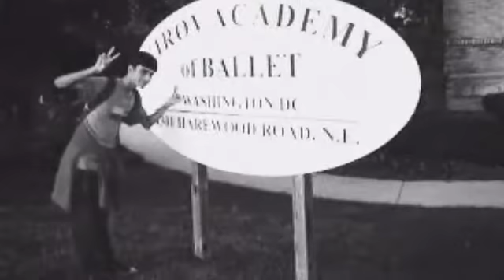Prince (CCB India)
prince dance compilation